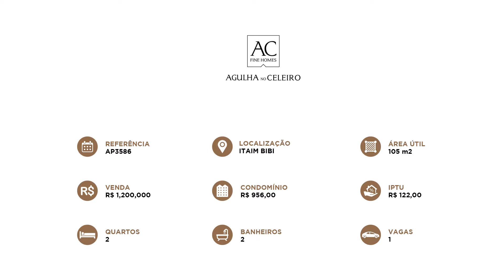Venda/Itaim Bibi: Reforma Impecável Perto De Tudo (AP3586)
o com acabamentos impecáveis, boa marcenaria e janelões na sala que garantem uma ótima iluminação natural. Área íntima com dois quartos dos quais uma suíte com closet. Conta com armários planejados em todos ambientes e ar-condicionado.
Ótima localização, perto de tudo, ideal para quem gosta de fazer tudo a pé.
(AP3586)